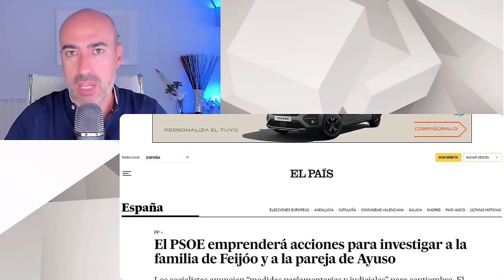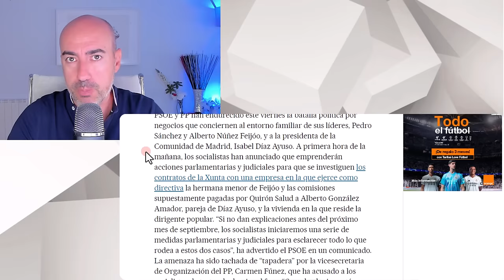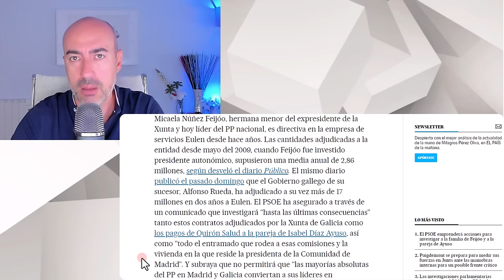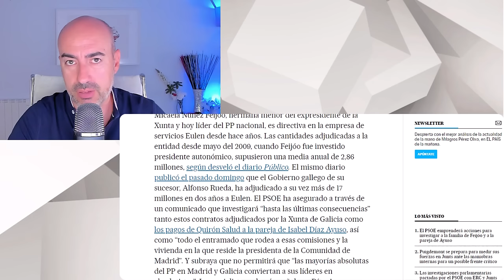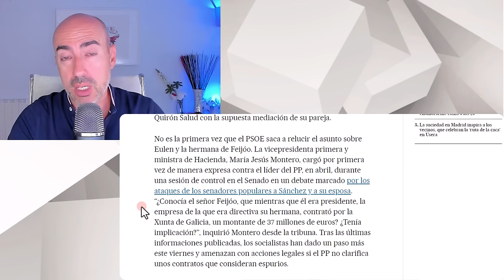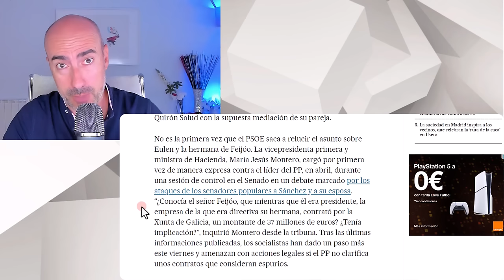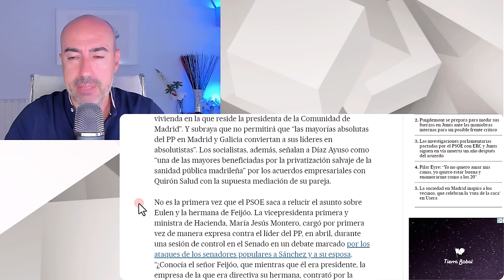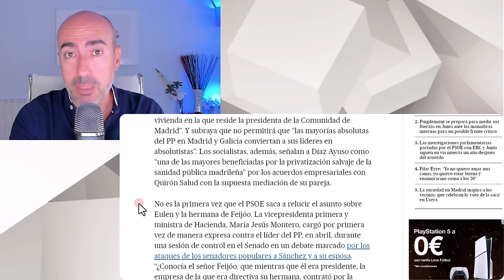📛 CÓMO FUNCIONA EL DARVO 📛 LA LETAL ESTRATEGIA DE MANIPULACIÓN DE MADURO QUE EL PSOE USARÁ EN ESPAÑA